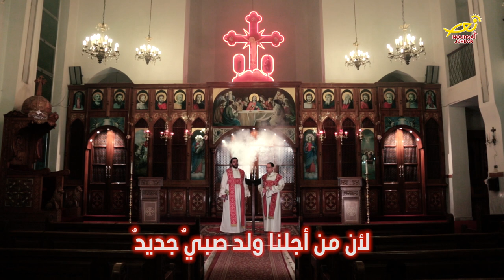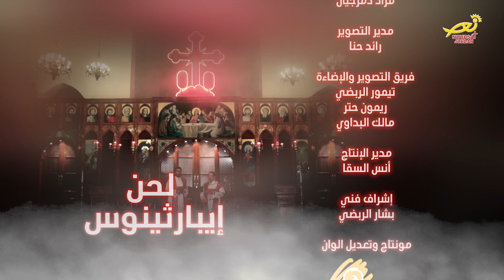لحن ايبارثينوس 2018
-آداء الإيبوذياكون : إسحاق إبراهيم / بيتر القمص أنطونيوس
-تم التسجيل في إستديو : مراد دمرجيان
-مدير التصوير : رائد حنا
-فريق التصوير والإضائة : تيمور الربضي / ريمون حتر / مالك البداوي
-مدير الإنتاج : أنس السقا
-مونتاج وتعديل الوان : ميشيل رزق
-إشراف فني : بشار الربضي
-إشراف عام : د. باسمة السمعان
-تم التصوير في كنيسة السيدة العذراء والقديس مارجريس للأقباط الأرثوذكس / الأردن
-إنتاج مكتب فضائية نورسات الأردن 2018